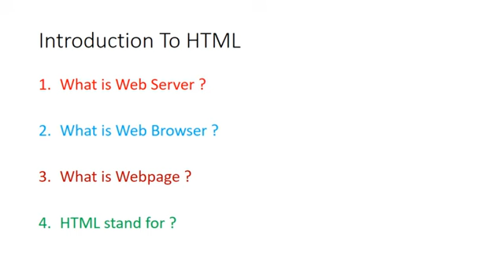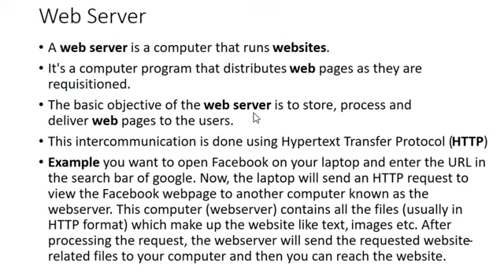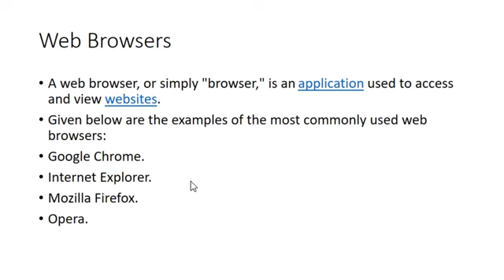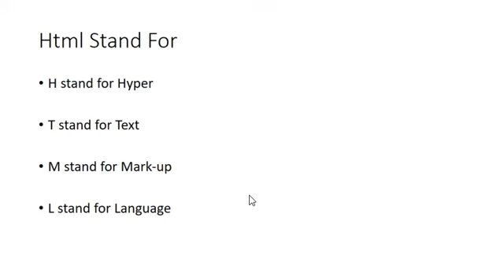IX COMPUTER LESSON#9 DATED 23-12-2029